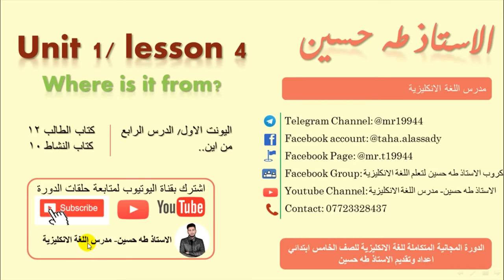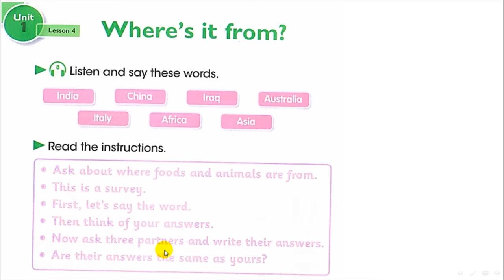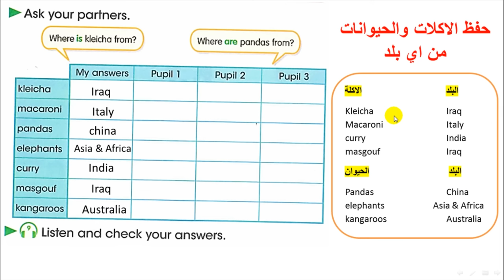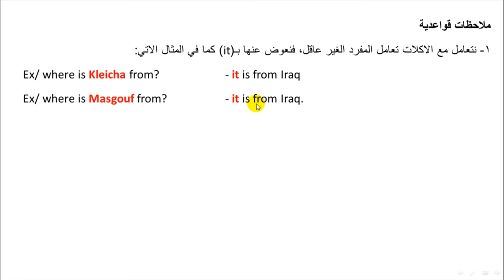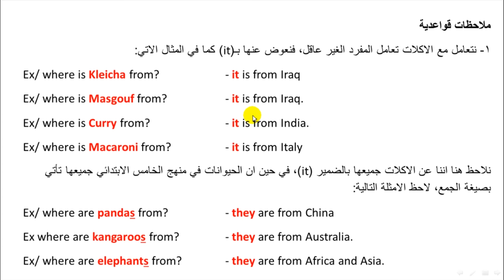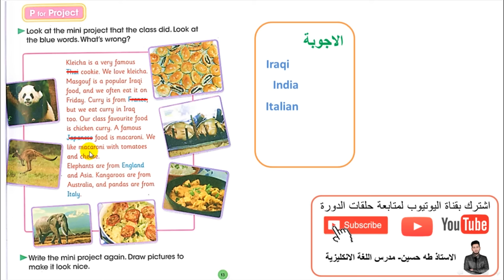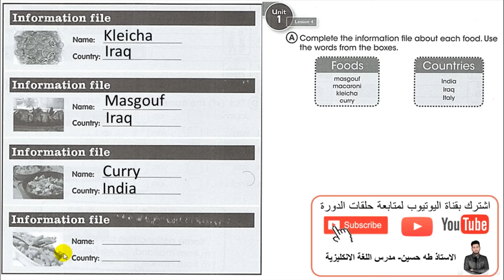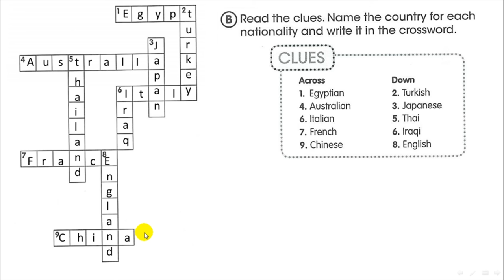الخامس ابتدائي/ اليونت الاول الدرس الرابع/ من اين (الاكلات والحيوانات)/ الاستاذ طه حسين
شرح اليونت الاول/ الدرس الرابع/من اين  /   للصف الخامس ابتدائي + حل كتاب النشاط+  نماذج امثلة وصيغ اسئلة  للموضوع/ الاستاذ طه حسين.